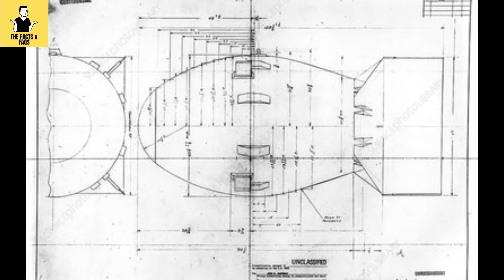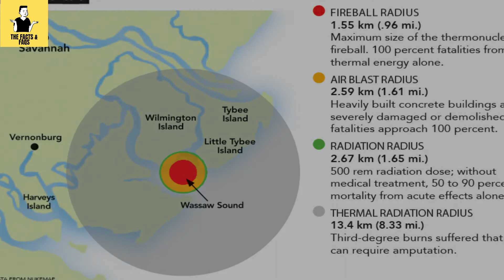1958 Tybee Island Mid-air Collision | Air Crash Investigation in Hindi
1958 Tybee Island Mid-air Collision | Air Crash Investigation in Hindi | जब 2 विमानों के बीच Mid-air collision मैं hydrogen bomb फेंक कर लोगो की जान बचायी गयी

Watch other aviationstory in Hindi

MH370: बीच हवा से कैसे गायब हो गया विमान | Mystery of Missing Flight MH-370 | MH370 Mystery in Hindi

Seconds From Disaster | रहस्यमयी UFO जिसने USA के फाइटर जेट को मार गिराया था | Mantell UFO Incident

FBI को घुटने पे लाने वाला इतिहास का सबसे रहस्यमयी इंसान की कहानी | The Mystery of DB Cooper

Disaster Of Aeroflot Flight 593 | जब एक 15 साल का बच्चा बना था Plane Accident की वजह | True Story

Note:- This video is only purposed to provide information and new trends to the audience, if we included any ownership kinds of stuff wrongly in the video, you can let me know through the given email below before giving strike and copyright action to remove this. we are happy to remove it.